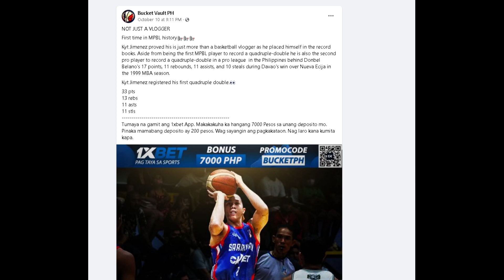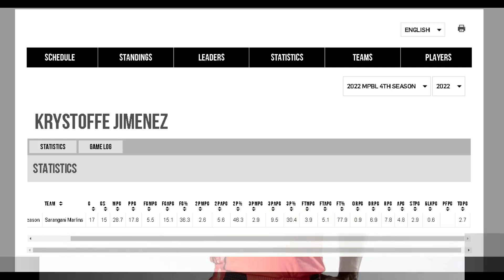2023 PBA Mock Draft: MPBL Superstar Kyt Jimenez, pang #1 pick ba ang galawan?